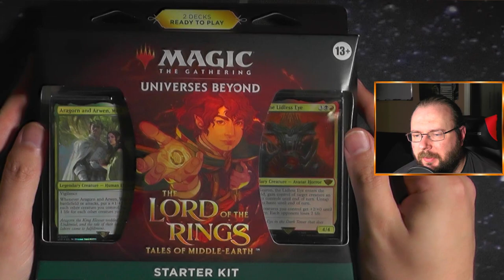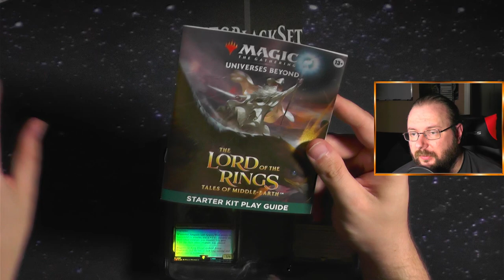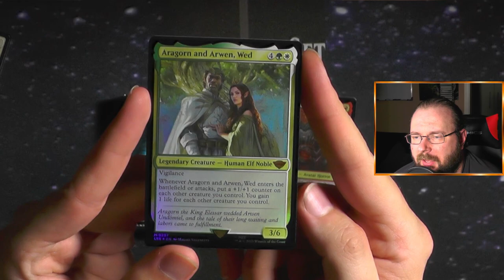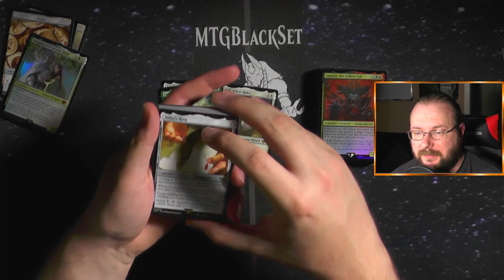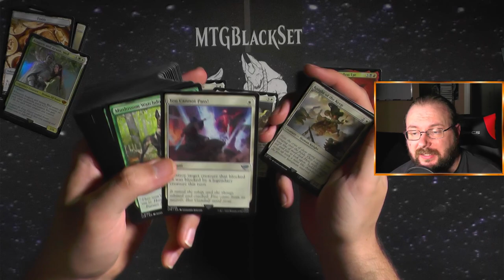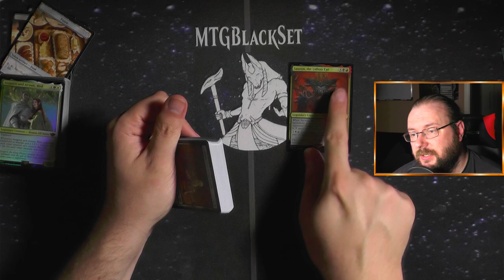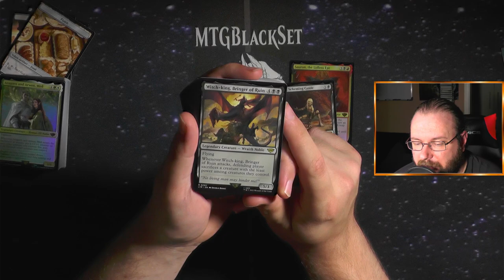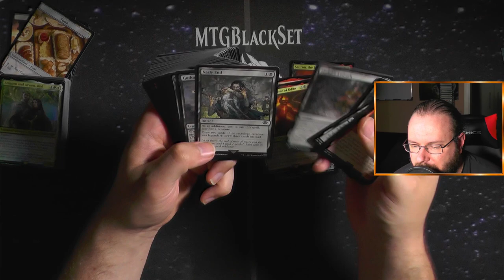The Lord of the Rings: Tales of Middle-Earth Starter Kit [Opening]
The Lord of the Rints ist da!!!
Wir schauen uns das Tales of MIddle-Earth Starter Kit an :)
Ich sag ja oft, dass wir zu wenig Starter Produkte haben.
Aber hiermit hat Wizards of the Coast wirklich einen Kracher gebracht!
Mega Set schauen wir mal rein!

Intro